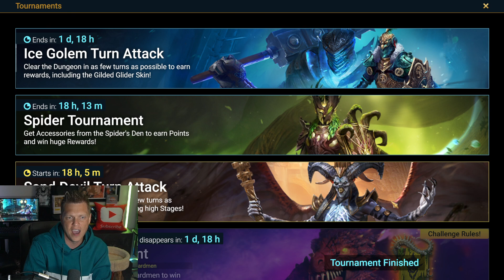NEW Leak About FREE Legendary! | RAID Shadow Legends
RAID Shadow Legends new official teaser video!